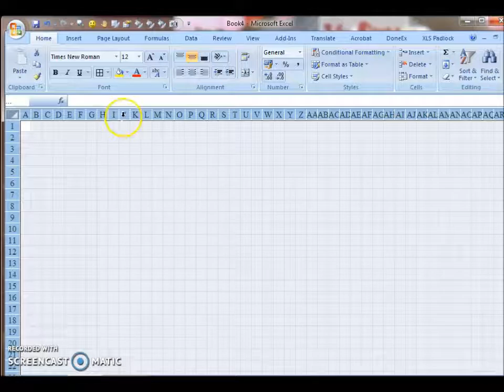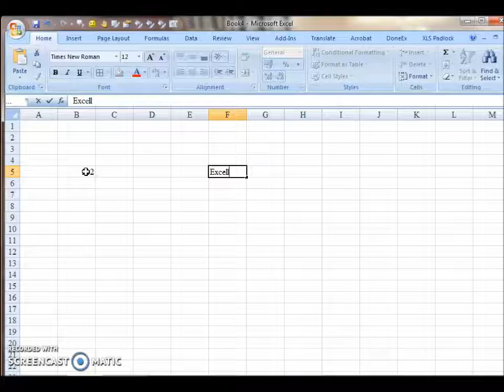Excel Tutorial How to Adjust Cell Sizes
How to adjust the size of cells in Microsoft Excel